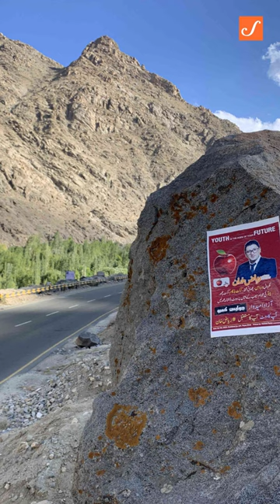In first elections in Kargil since 2019, ‘partition’ from Jammu and Kashmir on voters’ mind